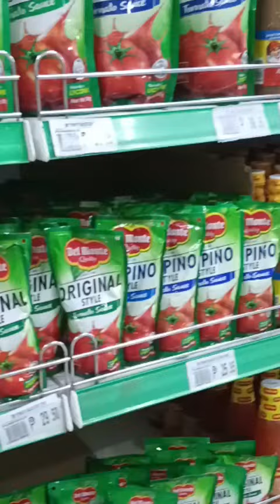Importance of Consumers Health